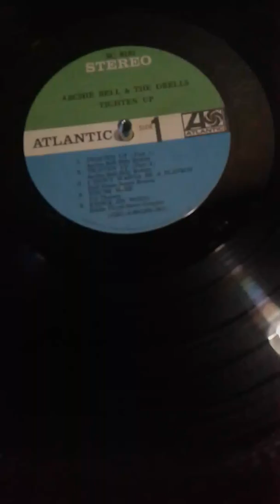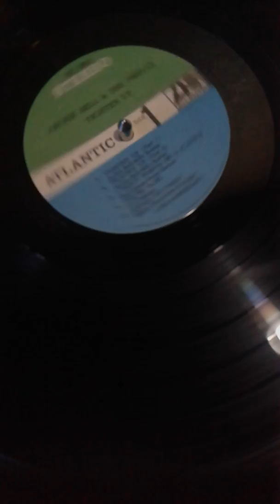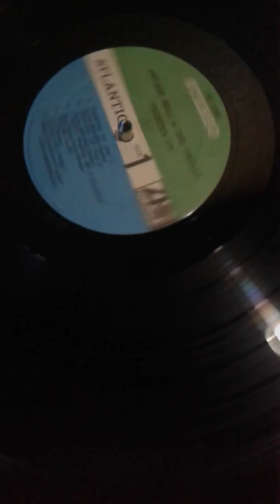ARCHIE BELL & THE DRELLS ** TIGHTEN UP ** PT1 LP 1968